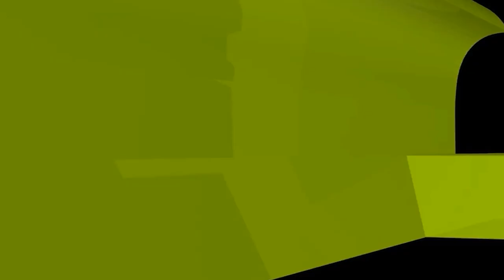পানিতে ফুঁ দিয়ে খাওয়া নিষেধ, তাহলে হুজুরের পড়া পানি খাওয়ার বিধান কী? Sheikh ahmadullah